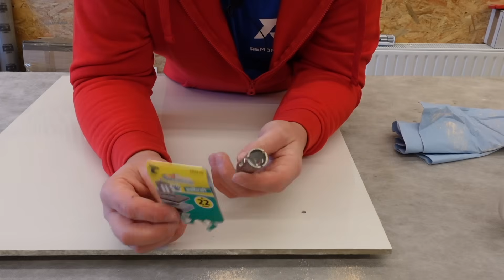Jak i czym wiercić otwory w płytkach - remont4you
frez Wertec

Szlifierki o których wspominałem w filmie
Bosch

Patroni kanału:

Adrian Szymański
Krzysztof Soporowski
Mateusz Socha
Krzysztof Karpiński
Łukasz Czaja
Lukasz Pordzik
Michał Pałubicki
Damian Tyran
Michał Budzisz
Tomasz Baczyński
Mateusz Czech
Jacek Niedzielak
out_of.office
Roman Nieprzecki
Dariusz Nowicki
Paweł Traczyk
Piotr Nietubyć
Adam Marcińczyk
Arkadiusz Okoń
Łukasz
Grzegorz Stefaniak
Michał Turas
Marcin Walas
Damian Lech
Mateusz Pająk
Korneliusz Zaczek
Rafał Biśtyga
Paweł Wysocki Magda Kak
Lucjan Migdalewicz
Wojciech Bartczak
Kacper Bieganowski
Grzegorz Zaraś
Łukasz  Rudzki
Jakub Barzdo
Łukasz Karpowicz
Zdzisław  Szulta
Remont DIY
Marcin Szerszenowicz
Rafał Gondzio
Mariusz Rozwora
Mateusz Hanak
Michał Kudłacz
Łukasz Wojcieszek
nikodem
Czarek Sowa
Rafał Reterski
Voytas
Piotr Bartniczuk
Paweł Grabowski
Marcin Stefański